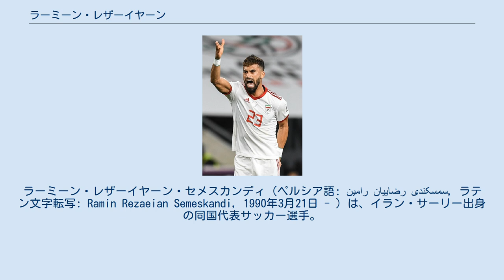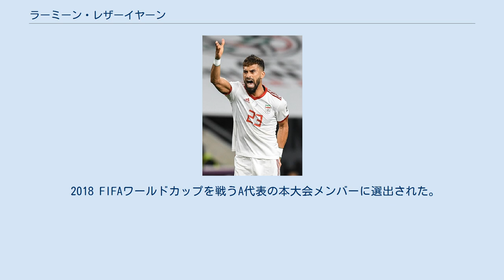ラーミーン・レザーイヤーン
サバー・ゴムFCの選手
ラーミーン・レザーイヤーン・セメスカンディ（ペルシア語: رامین رضاییان سمسکندی‎, ラテン文字転写: Ramin Rezaeian Semeskandi, 1990年3月21日 - ）は、イラン・サーリー出身の同国代表サッカー選手。
アル・スィーリーヤSC所属。
ポジションはDF、MF（右サイドバック、右ウィング）。
 2015年6月17日、スュペル・リグのリゼスポルからの関心が寄せられる中、ペルセポリスFCと2年契約を結んだ。
2015年12月26日のパディーデFC戦では30ヤードの距離からフリーキックを叩き込んだ。
 しかしAFCチャンピオンズリーグのトレーニングキャンプ中にチームメイトのアリ・アリプールと口論になり、チームの和を乱したため数週間後に懲罰的に放出された。
 2017年7月9日、ジュピラー・プロ・リーグのKVオーステンデに2年契約で加入した。
2017-18シーズンに25試合出場2得点を記録する。
2018年8月27日、クラブの財政問題を受け契約解除に合意した。
 2019-20シーズンに所属クラブであるアル・シャハニアSCはカタール・スターズリーグで最下位となり降格するが、自身はリーグ戦13得点を記録する。
2020年8月22日、アル・ドゥハイルSCと2年契約を締結した。
2020-21シーズン開幕以来フル出場を継続していたが、10月に新監督としてサブリ・ラムシが就任すると徐々にポジションを失う。
2021年1月より半年間、アル・スィーリーヤSCへ期限付き移籍となることが発表された。
 2018 FIFAワールドカップを戦うA代表の本大会メンバーに選出された。